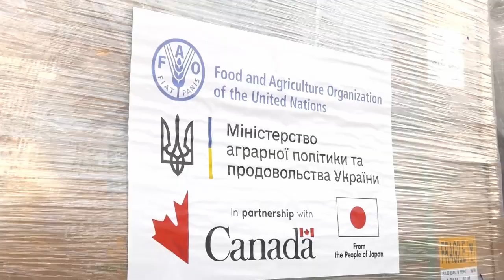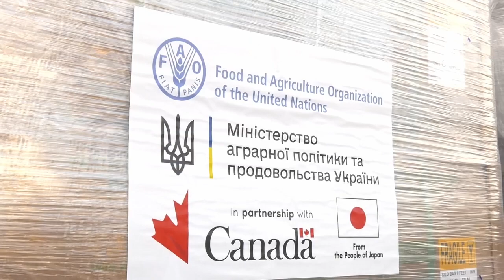ТВ7+. РУКАВИ ДЛЯ ЗБЕРІГАННЯ ЗЕРНА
Понад тисячу рукавів для зберігання зерна отримали аграрії хмельниччини. Це спеціальні полімерні ємності, які можуть виконувати роль «елеваторів». Через блокування портів хлібороби не експортували зерно ще минулорічного врожаю. Тож гостро постає питання у зберігання зернових. Агровиробники Хмельниччини подали 66 заявок на більш ніж тисячу поліетиленових зернових рукавів.